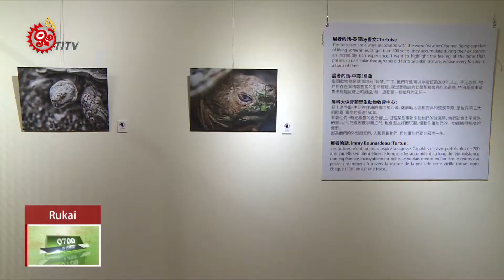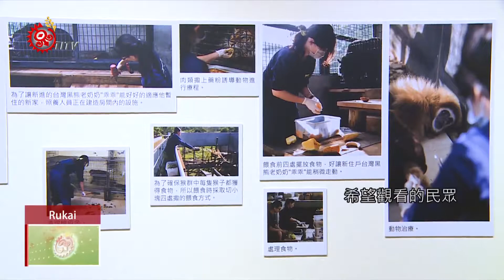WILD-LIFE×白熊計畫 台法作品屏東展出 2018-10-13 Rukai IPCF-TITV 原文會原視族語新聞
tarasasing ki Taiwang si Hwaku padredrele ku cumay

每個動物的凝視，透露出被禁錮的無奈，喜愛動物的法國攝影師Jimmy，在旅台期間為「屏科大保育類野生動物收容中心」的動物，拍攝了一張張緊扣人心的照片。而旅居荷蘭攻讀藝術碩士的台灣攝影師羅晟文，則是走訪26個圈養北極熊的動物園，拍下北極熊被禁錮的情景。兩位攝影師的作品，讓人們重新思考，人與動物的關係。

屏科大野生動物收容中心成立26年，收容過上萬隻的保育類動物，「WILD-LIFE×白熊計畫」聯合攝影展，用鏡頭將動物遭禁錮的影像，帶到大眾面前，希望觀看的民眾，體會野生動物，被迫離開棲地的恐懼與悲哀，進而為野生動物保育盡一份心力。

兩位攝影師，一位從台灣走向世界，凸顯因人類的自私，剝奪了北極熊的權利；一位從法國走進台灣，從協助野生動物的想法切入，一幅幅撼動人心的攝影作品，將於屏東美術館展出至10月16日。